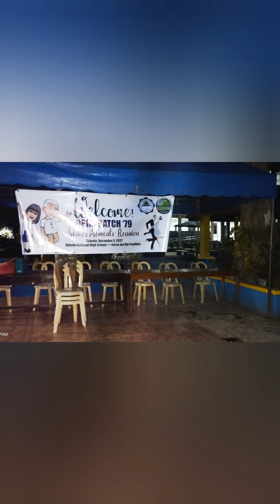Inulit ko lang. Naiwan ako, pumunta sila sa Baguio. My December 2022 moments❤️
My last part of the year 2022, November and December were full of activities and excitement. Thinking that we were so busy with students face to face modality and they often come to the office seeking guidance to their new circle of classmates and teachers. Me, personally excited to meet old friends, relatives and excited to go somewhere. But it happened that I have a conflict schedule meeting these people. I have assigned to our Batch high school reunion and at the same day the coming of my sister-in-law from US. I decided to attend to our  Batch Reunion for the whole day and at night I went with my kids in the evening to pick up their Aunty Joy at NAIA. Then, we slept at the house of Aunt Luz in Paranaque and have some "salo salo" there. The next day, my kids and their 2 Aunties went to Baguio for 3days, I was left in the house to take care of the dogs and my Aunt. Yun ang tunay na dahilan kaya naiwan ako.
The excited part of my December was when I won to different Christmas party, I received 25 kilos of rice in our G8 Christmas Party. I also won a tablet in one group, also an umbrella and some other things.
Thanks God for all the blessings.